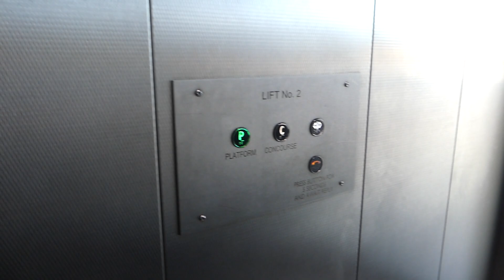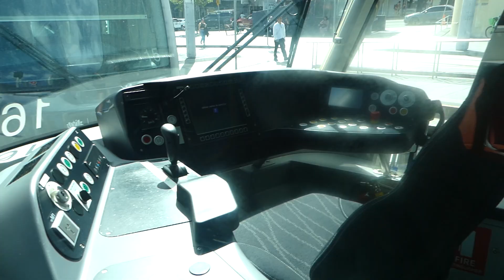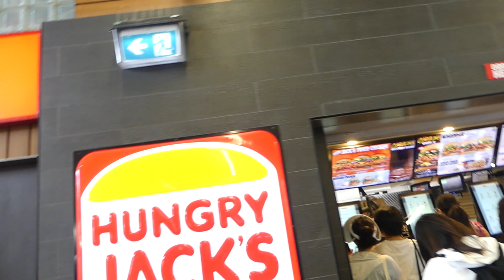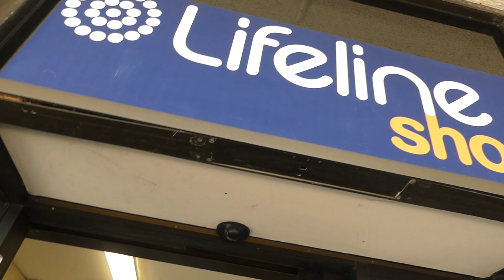A Reborn meet up with 2x Hybrid Realcare Reborn dolls!